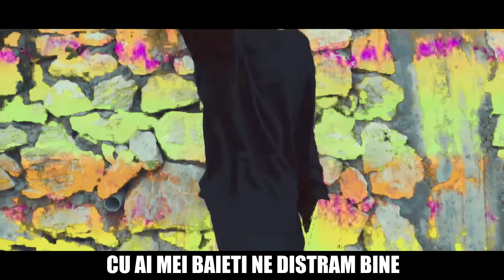Vlad Munteanu - DISSTRACK YOUTUBE ROMANIA 2 (Official Video)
Melodie mixata de Exploit